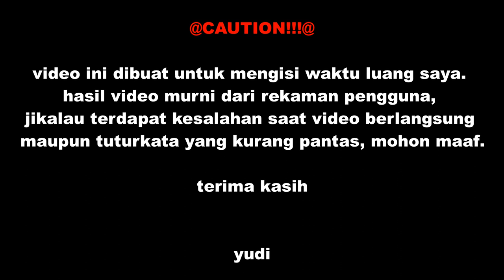Dynasty Warrior Unleashed - Open 71 Christmas and Newyear Box by Yds_a7x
Apparently, this is 24th video: v
I haven't made a video about dynasty for quite a long time..
just watch the video according to the title. Have a good time watching